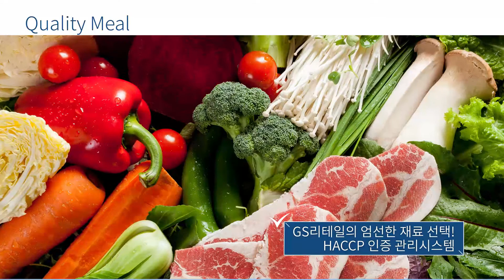셰프가 되는 가장 쉬운 법! 심플리쿡!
귀찮은 장보기부터 세상 어려운 간 맞추기까지😉
모든 번거로움은 심플리쿡이 알아서 준비할테니,

★나만의 냉장고에서 주문하고 가까운 GS25에서 픽업!